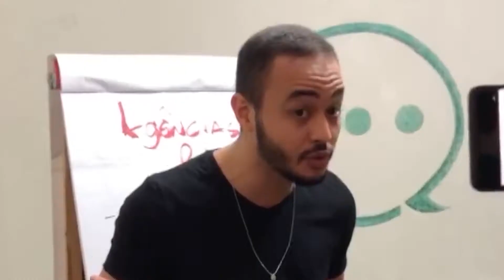A principal barreira que para um palestrante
Você se sente travado no mercado de palestras? Veja esse vídeo, sua barreira pode ser vencida!

Esse foi só um pedacinho do Podcast Mercado de Palestras, o único podcast que te ajuda a fazer parte do grupo de palestrantes mais bem sucedidos do mercado de palestras: os Palestrantes Corporativos!

Toda segunda, quarta e sexta, às 08 da manhã, ao vivo aqui no Youtube.

Entre para o nosso grupo "O Mercado de Palestras Sem Massagem" no Telegram